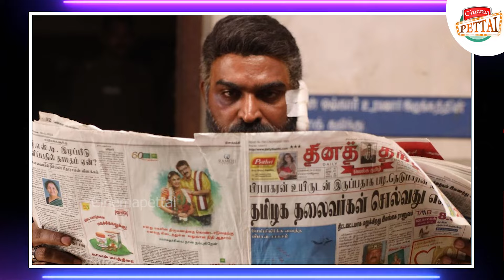50வது படத்தில் நூறு கோடி வசூலை பார்த்த 3 ஹீரோக்கள்.. விஜய் ரஜினிக்கு கிடைக்காத அந்தஸ்து..